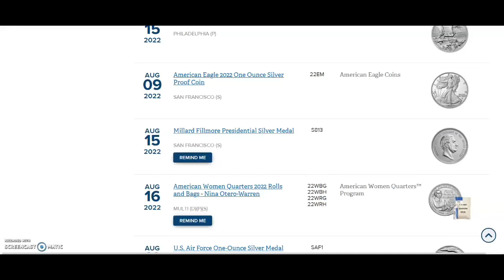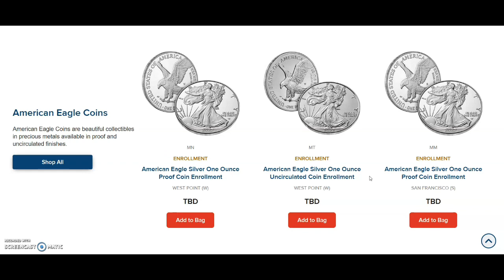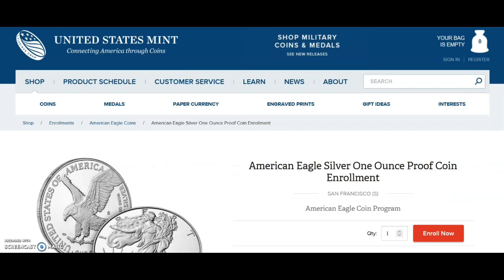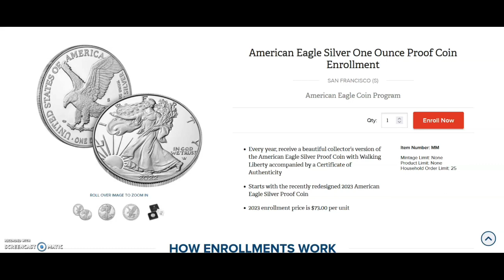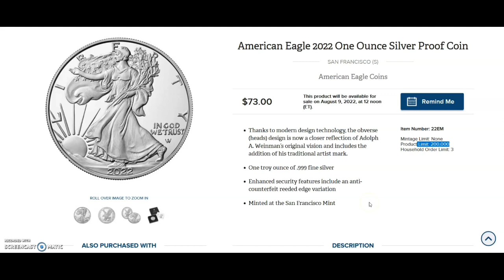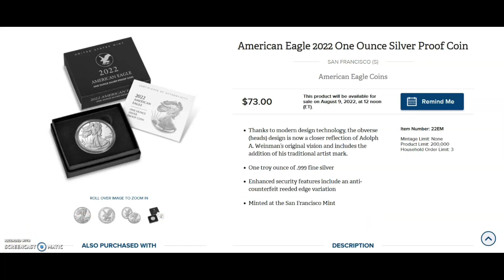US Mint corrects an error about 2022 S proof Silver Eagle shipment notification upon its release!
In this video I will be discussing the 2022 San Francisco Proof American Silver Eagle that is being released today. Also the US Mint corrects an error about advanced shipment notifications for this coin.